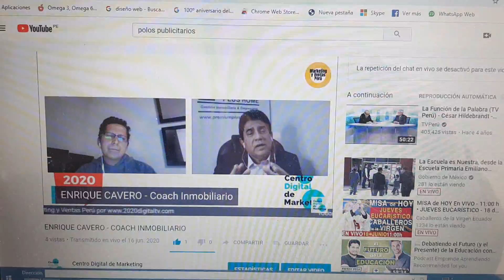Edición videos con Studio de YouTube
Herramienta gratuita de YouTube para la edición de videos en clases con el Centro Digital de Marketing.